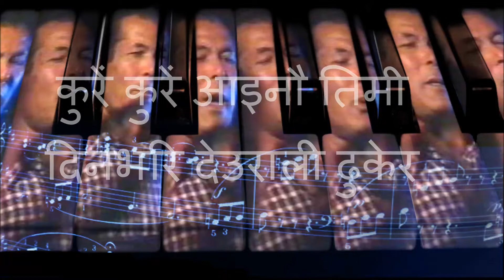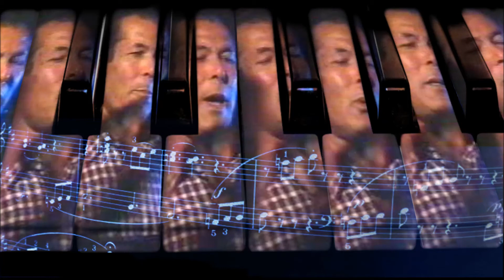Kuren Kuren (कुरें कुरें आइनौ तिमी)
Kuren Kuren Aayenau Timi
Music and Singer: Shiva Shankar Manandhar
Lyric: M B B Shah